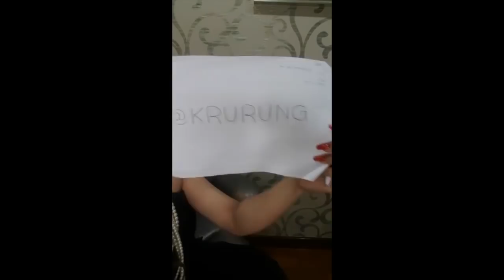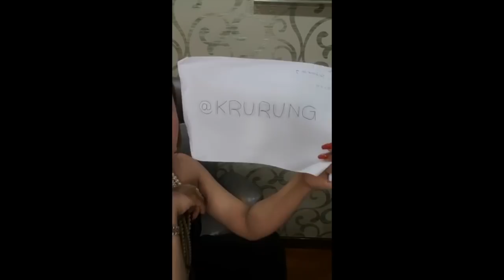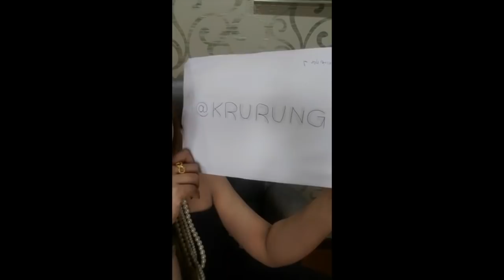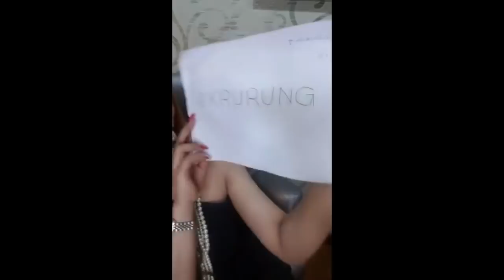ตอกเสาเข็มการเงินให้ชีวิต พิชิตหนี้ สร้างเงินล้าน - ครูรุ้ง Attraction Master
ตอกเสาเข็มการเงินให้ชีวิต พิชิตหนี้ สร้างเงินล้าน